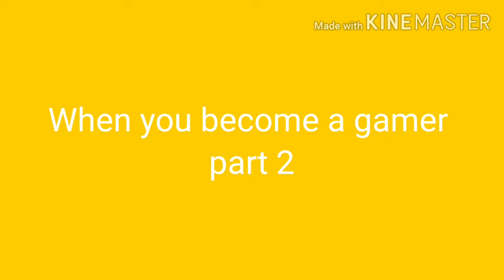When you become a gamer - part 2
If you want to listen the music that i used

Run - sound effect

Here the part 1